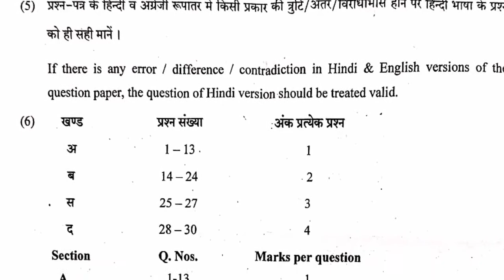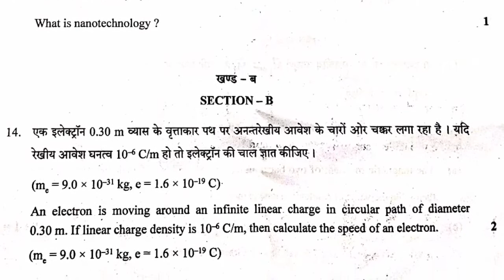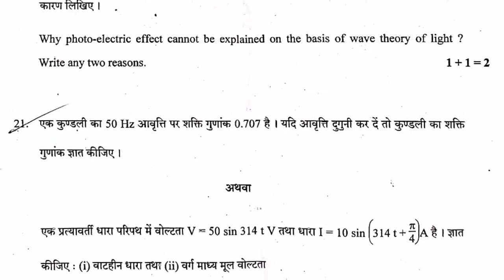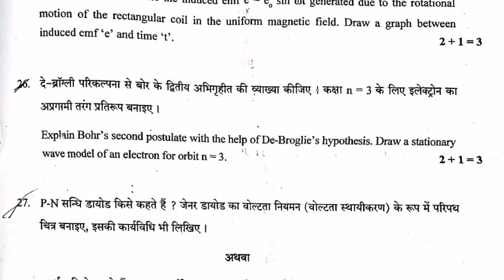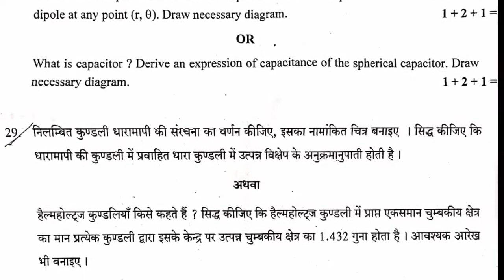भौतिक विज्ञान प्रश्नपत्र बोर्ड परीक्षा 2020। physics question paper senior Secondary 2020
आज के इस वीडियो में कक्षा 12 के लिए आयोजित राजस्थान बोर्ड द्वारा भौतिक विज्ञान का प्रश्न पत्र बताया गया है।
इसके मुख्य बिंदु निम्नलिखित है
समय 3:15 घंटे
अधिकतम अंक 80

राजस्थान_बोर्ड_भौतिक_विज्ञान_प्रश्नपत्र_कक्षा_12_ प्रश्नपत्र_2020
bhautik _vigyan_प्रश्नपत्र_कक्षा_12